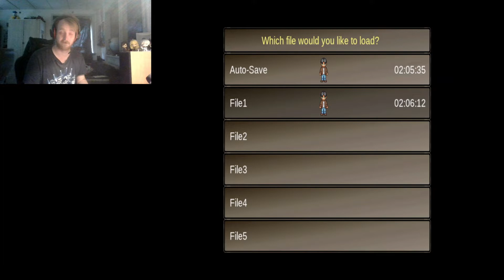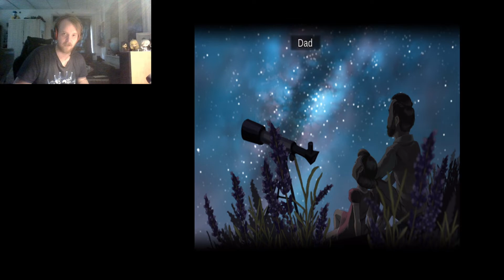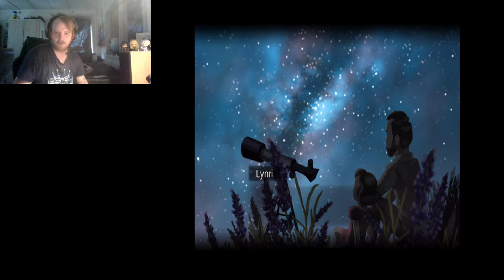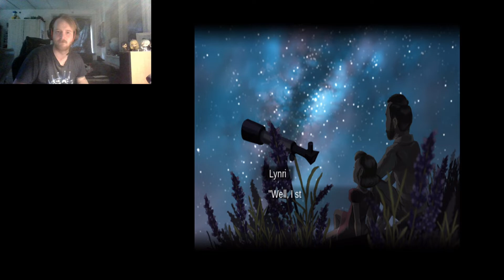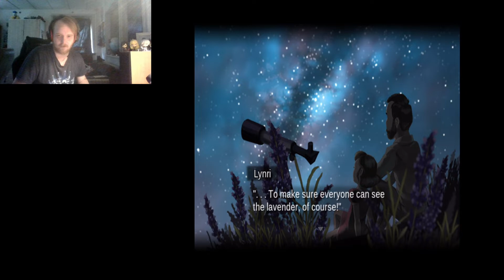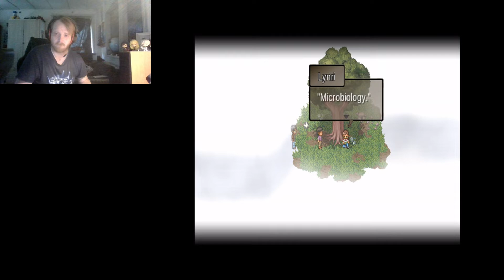Impostor Factory: Part 3: Lunri and Quincy know each other before the mansion?